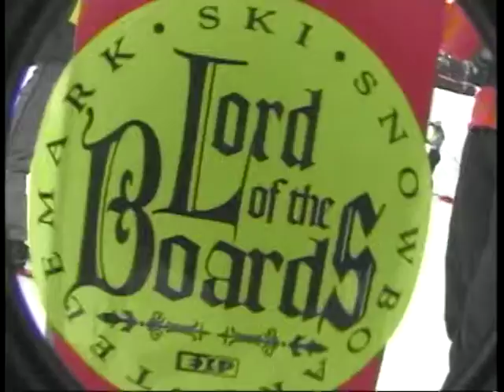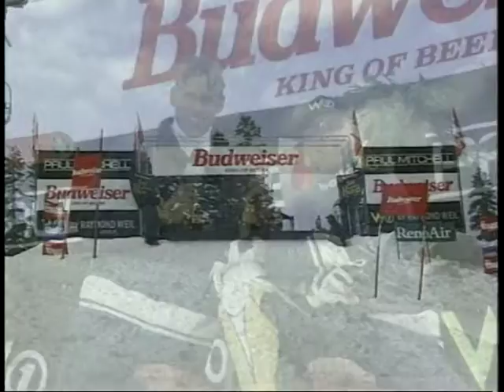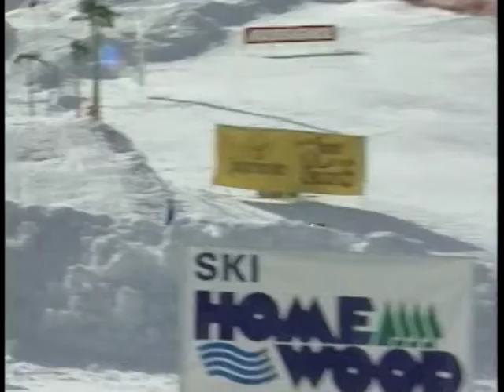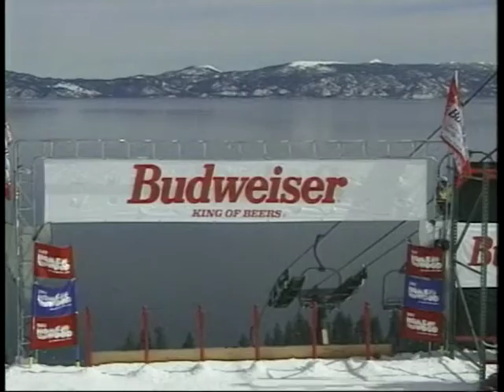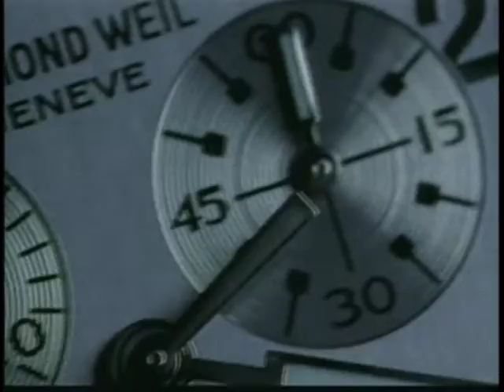Lord of the Boards | Vintage Snowboard Event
Winter Rage: Lord of the Boards was a snowboard and ski competition showcasing Telemark and alpine skiing as well and snowboarding. This event was held outside of Lake Tahoe at Homewood and was produced by JSP Broadcast in association with FOX Sports Network.

Winter Rage: Lord of the boards was a snowboard and ski competition showcasing Telemark and alpine skiing as well and snowboarding. This event was held outside of Lake Tahoe at Homewood